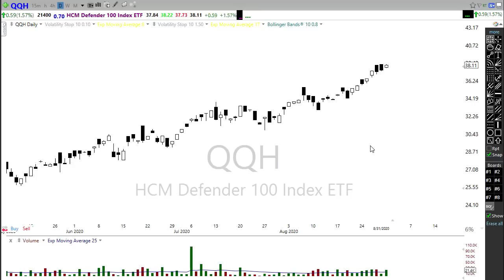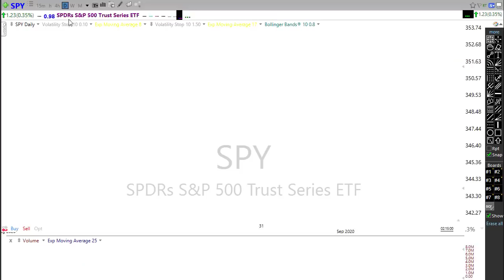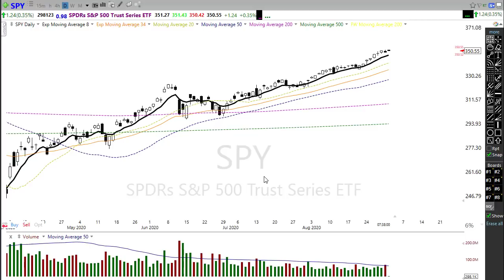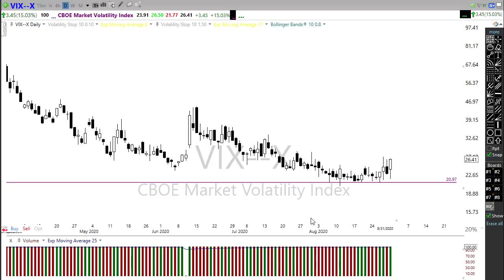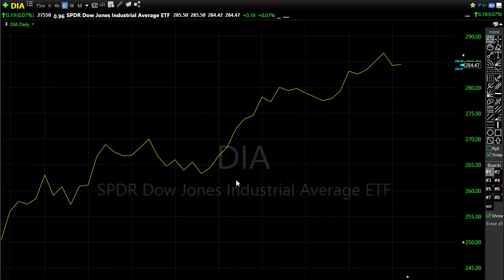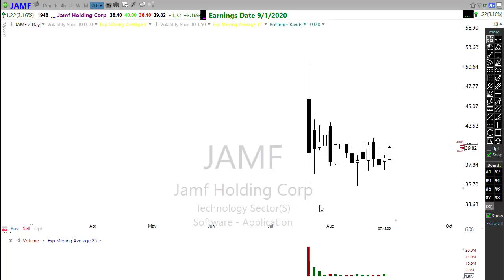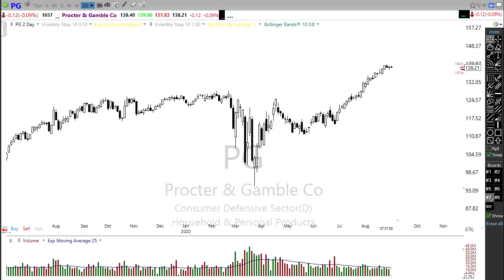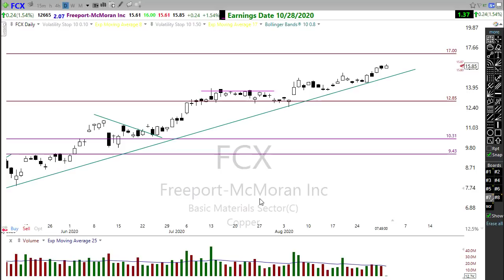Morning Market Prep | Stock & Options Trading | 9-1-20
Market Prep is and unbiased evaluation of the major stock market indexes to help stock and option traders prepare for the day ahead.  As retail stock and options traders its easy to get caught up in the rush of the day and miss key price action clues that could negatively affect your trading results.